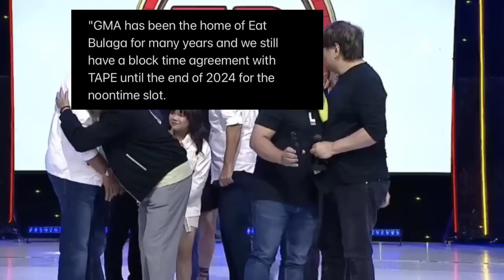JUST IN! Ruby Rodriguez may REBELASYON na INAMIN ukol sa naging TRAYDOR sa Eat Bulaga!